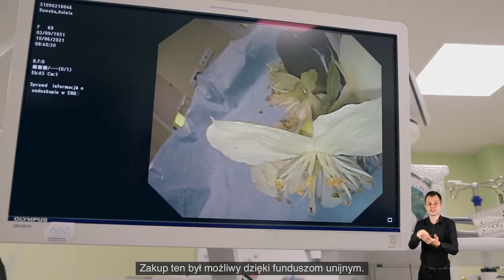Nowoczesna onkologia - Centrum Onkologii Ziemi Lubelskiej w Lublinie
Fundusze Europejskie umożliwiły mieszkańcom Lubelszczyzny dostęp do najnowocześniejszych technologii diagnostyki i leczenia nowotworów.

To ważna inwestycja, bo pozwala na skuteczne leczenie pacjentów onkologicznych.

O inwestycjach opowiadają lekarze z Centrum Onkologii Ziemi Lubelskiej im. św. Jana z Dukli.